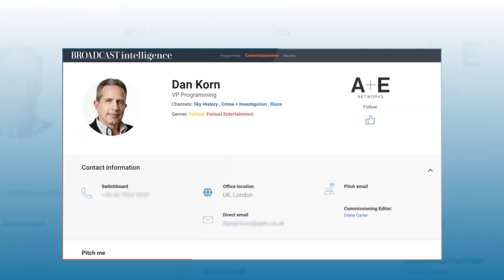Commissioner Index: How to Follow a commissioner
To ensure you stay up-to-date with commissioners’ needs, make use of the Commissioner Index Follow function. On every commissioner profile you’ll find a button in the top right corner that allows you to ‘follow’ the commissioner, so that each time their profile is updated or they have a new commission, you’re the first to know. This allows users to refine their pitches even further, making sure they’re as current as possible, thanks to exclusive intel from our team of researchers.